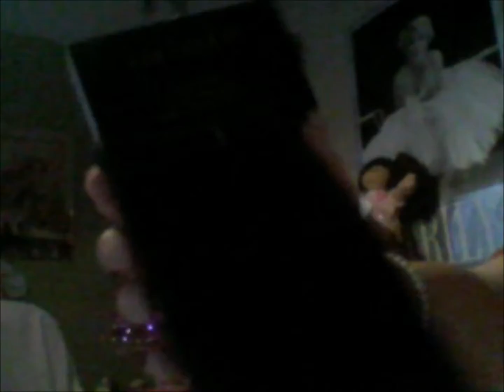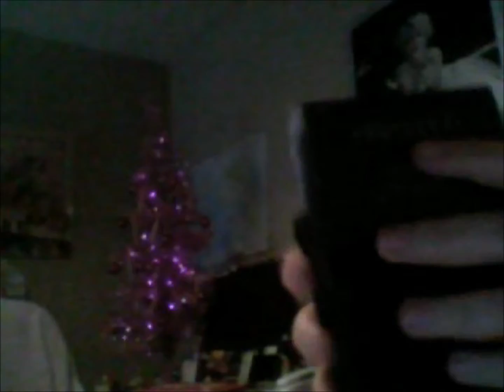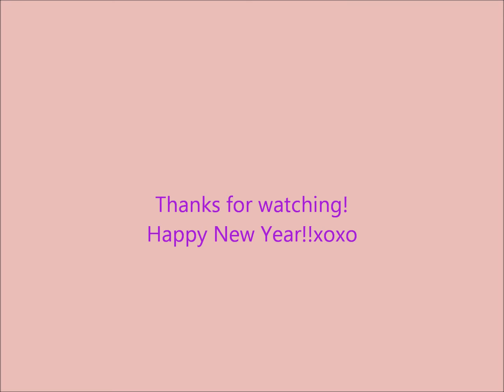Mini Haul Forever 21 unboxing!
here is an unboxing from forever 21! this is a late christmas gift and i love everything i got!!!:) xo